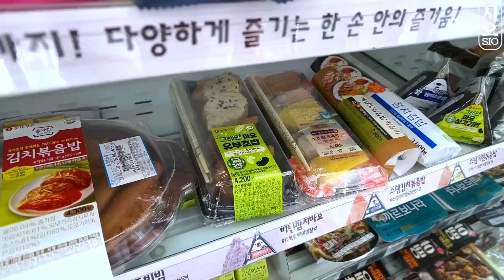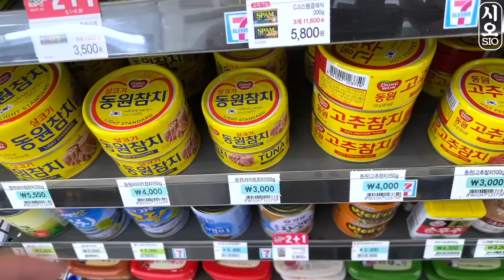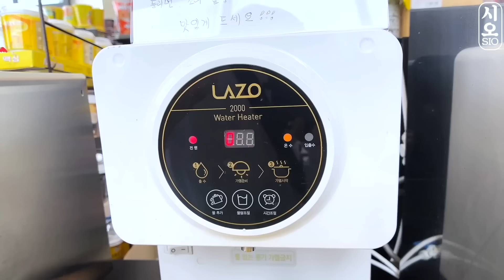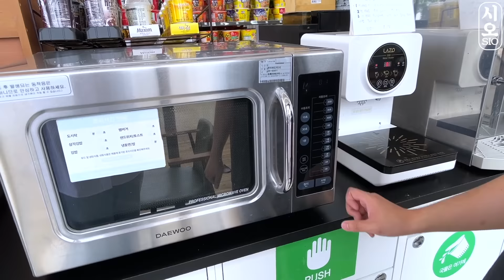ASMR MUKBANG 직접 만든 불닭 짬뽕 & 햄버거, 떡볶이, 짜파게티, 김치 먹방 | RECIPE KOREAN FOOD EATING !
오늘은 분위기 좋은 편의점에서 먹방을 해보았습니다 ㅎㅎ